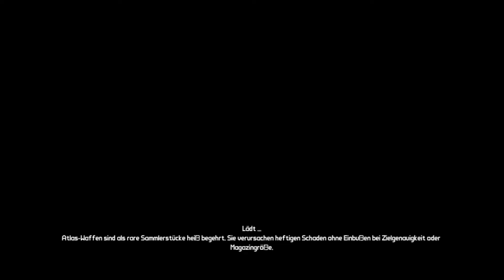Let's Play Borderlands #009 : Krieg der Kriege!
Kartoffeln, Pokémon und Krieg, der alltägliche Begleiter eines stinknormalen Jungen, ist es nicht wahr SchwarzTee und Aspheax?  Die letzte Tagebuchseite war im warsten Sinne des Wortes ein Kampf und Krampf, aber wir haben es natürlich geschafft, sonst wären wir ja nicht eure GamerStube ;)